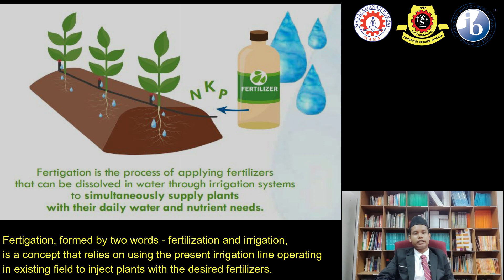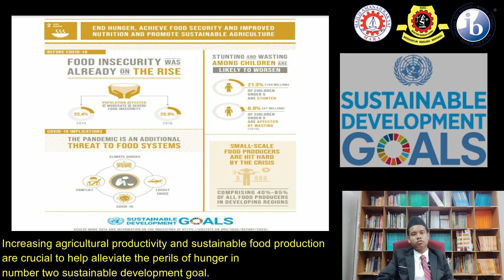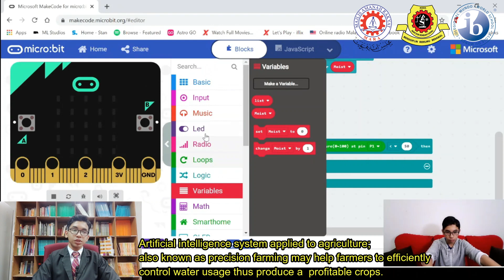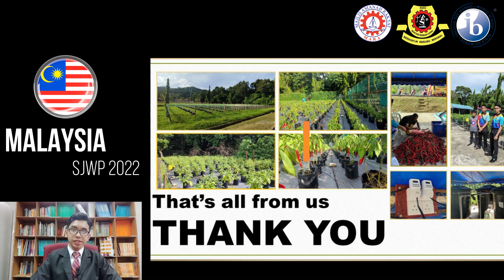People's Choice Award 2022: Malaysia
Stockholm Junior Water Prize is a competition for students aged 15 to 20 who have developed research projects that can help solve major water challenges. Their work are carefully reviewed by a jury of international water experts. The Prize is awarded to the winning student or group of students by The Prize’s patron HRH Crown Princess Victoria of Sweden.

You can vote for your favorite project. The project with the most votes will receive the coveted People’s Choice Award.

Voting is open from 1 until 15 August!